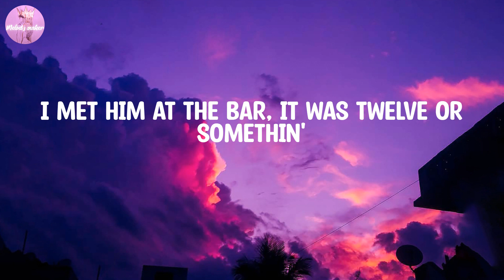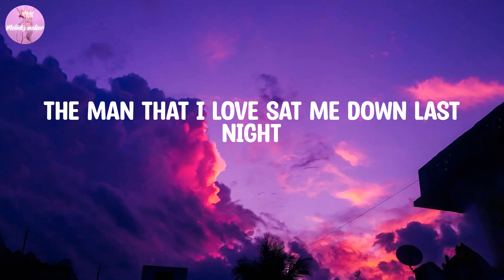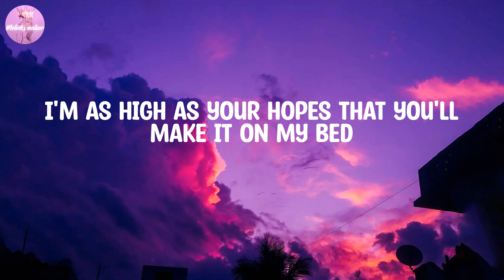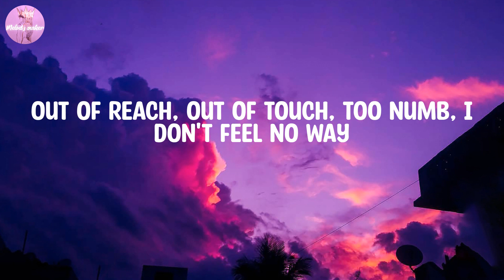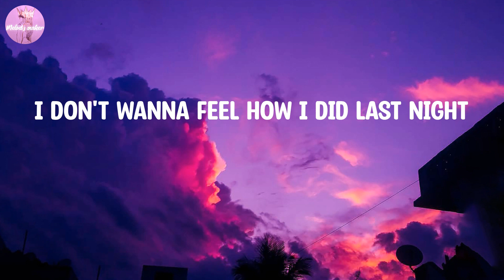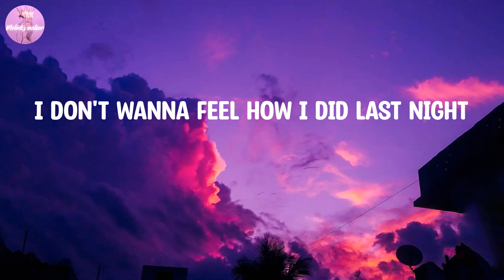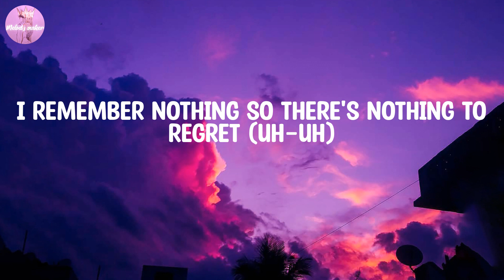RAYE - Escapism. (Lyrics)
RAYE, Escapism., RAYE Escapism., Escapism. RAYE, lyrics Escapism., Escapism. lyrics, Escapism. tiktok song, RAYE music, RAYE lyrics